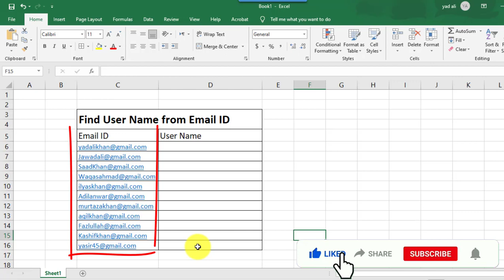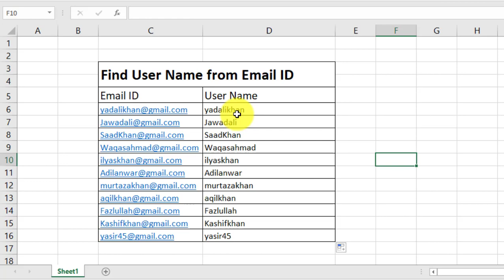How to find User Name from Email ID by using the combination of left and search function in Excel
for More Professional videos plz follow the link bellow.